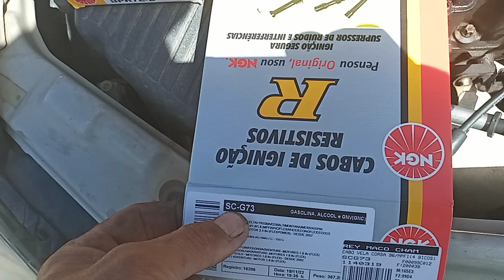prisma 1.4 2010 flex aplicação de cabos e velas com código do fornecedor.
neste video mostro a aplicação dos cabos e velas de acordo com o carro com os codigo correto como pede o manual é muito importante que seja feito da maneira correta pois pode acarretar falhas que os mecânicos ficam doidos para encontrar como nos mecânicos acostumamos dizer o pior defeito é o defeito colocado.